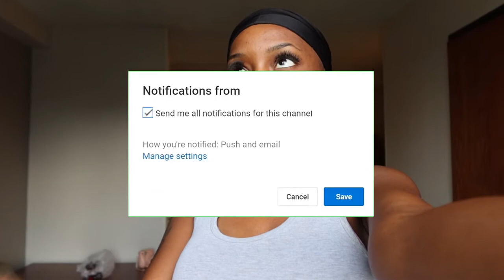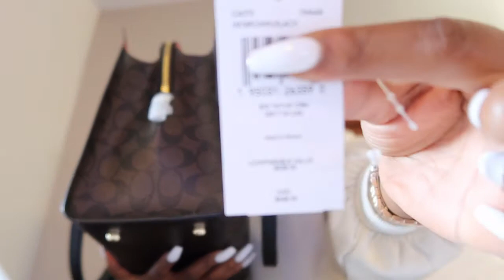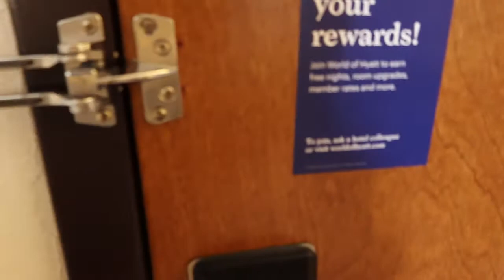Houston Travel Vlog Ep. Motel Meltdown | FOMO Factory + Girl Night & More